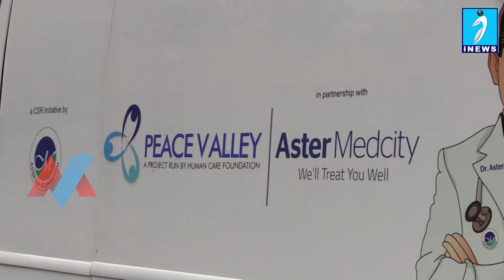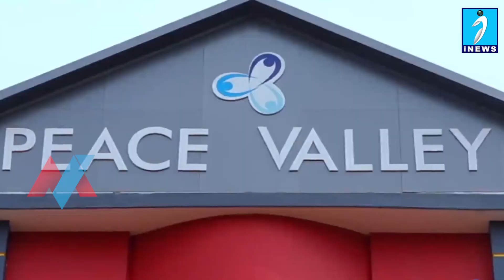നെല്ലിക്കുഴി പീസ് വാലി സേവനമികവിനുള്ള അന്താരാഷ്ട്ര അംഗീകാരത്തിന്റെ നിറവിൽ.